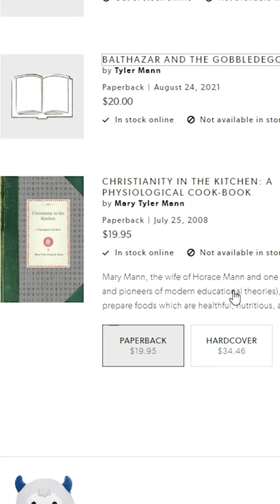Mary Tyler Mann Is Not Me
Turns out other people might be named Tyler Mann, however I did not write a Christian cookbook. I write weird vore comics, not tragedies.